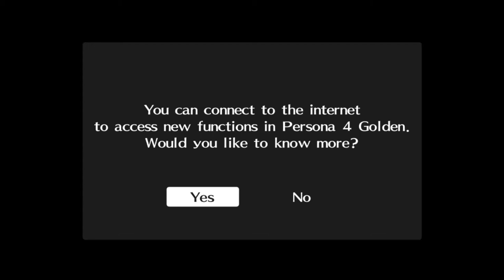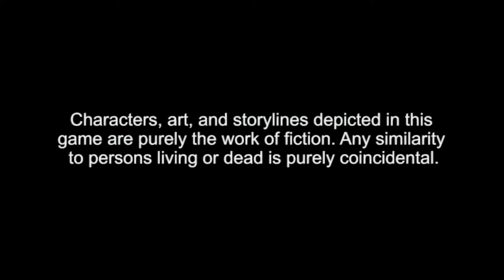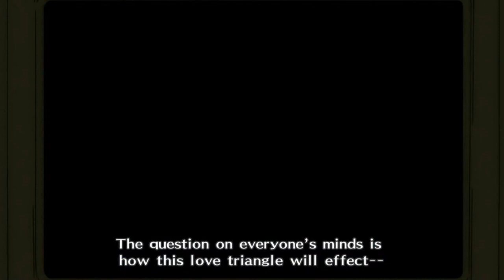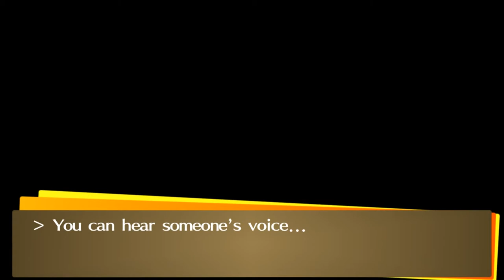Persona 4 Golden (Steam) Playthrough EP 1: Welcome to Inaba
Meet Yu Narukami, a transfer student from the big city who moves to Inaba.

As he adapts to his new life,  a strange incident happens in this small town.